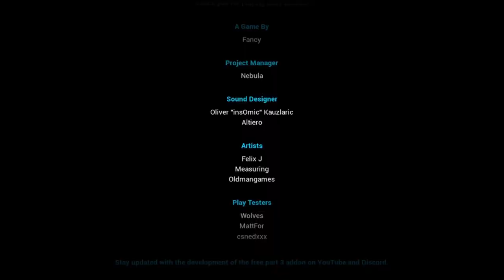Escape TheBackrooms compilation me and my friend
this video was made long times ago,im just lazy as hell dude XD
Im just making video for fun
Hope yall enjoy my videos,thanks you so much for spending your time to watch my video
i hope god give us a chance to live longer and healthy condition